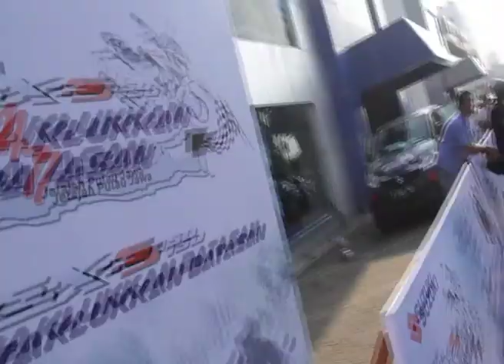VIDEO FILLER: TOURING SUZUKI